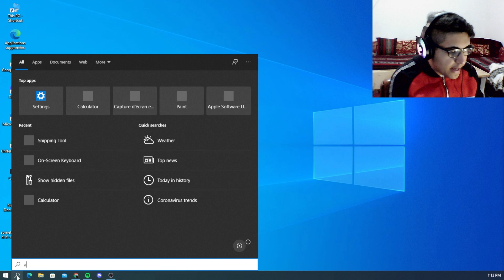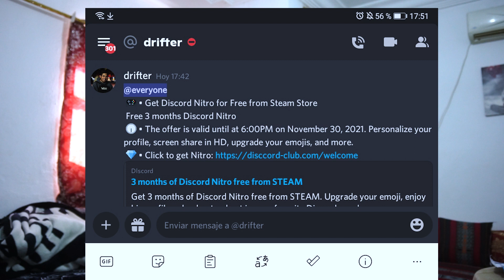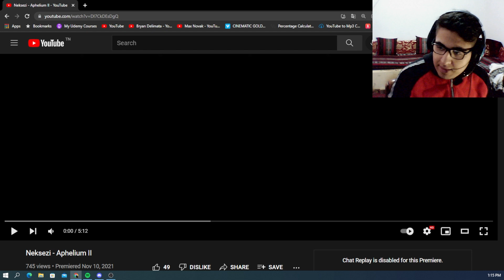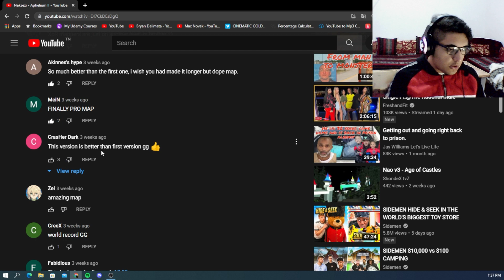APHELIUM 2 REACTION!! - PRETTY SOLID MAP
I got hacked guys I'm sorry for the fake spam messages no stop and we keep moving baby!!

Time stamps :
0:00 : Intro
1:10 : HOW I GOT HACKED
2:12 : MY NEW DISCORD
3:13 : REACTION
8:25 : OPINION ON THE MAP
9:08 : MY RATING
9:27 : READING COMMENTS
10:05 : Outro